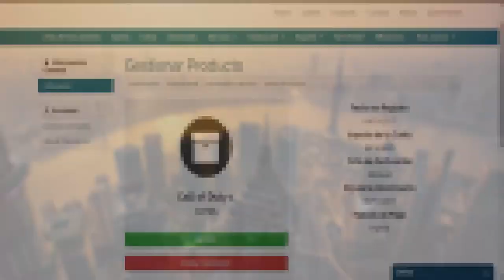Sorteo de servidor CoD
Los requisitos estan en el video, el Sorteo es 100% real